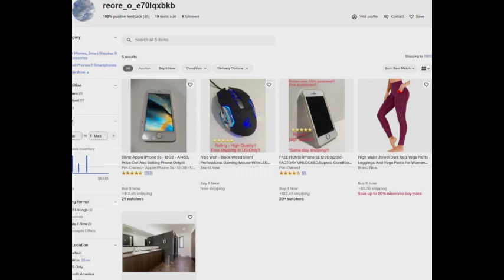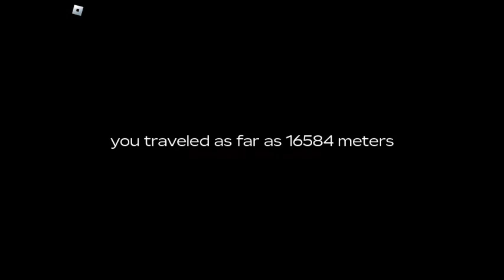Roblox - A Dusty Trip 100% COMPLETE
Haven't posted in a while. Well, here you go!!

MUTANTS ARE VERY ANNOYING OHH MY GOODNESS!!!

I don't know what the vampires do, I also don't know what else the radiated toxic barrel does besides change your color, and I haven't tested the red motor.

I might make a video about these easter eggs if this video gets viral and a lot of views!

Looking to buy a very high quality computer mouse, high quality iPhones, or high quality clothing?
Well then come on over to my facebook marketplace and ebay store! I have a very great new gaming mouse for sale and for a great price! I also sell other things too! Please support my online stores, so the channel can grow thank you and have a great day!

Ebay Store

iPhones On Ebay